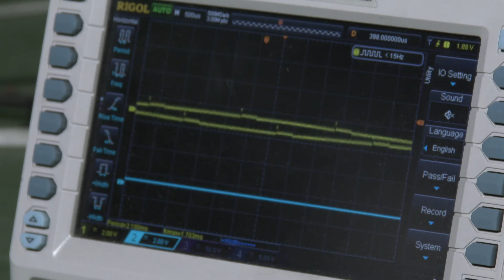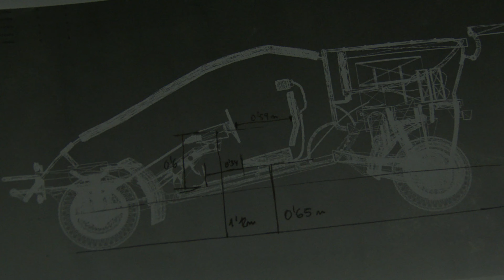Making of Marte VR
¿Cómo recrear las condiciones de vida en el Planeta Rojo en una experiencia de realidad virtual?